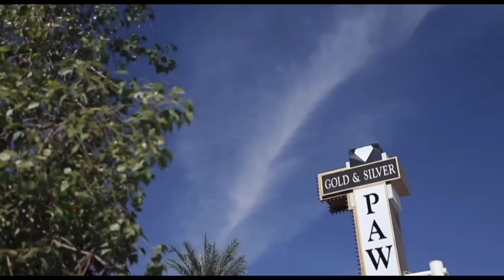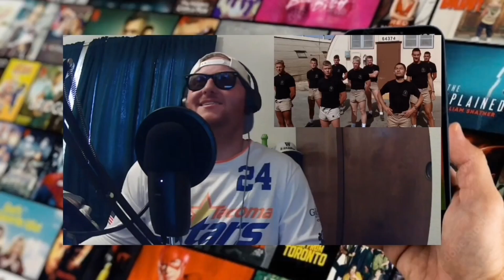Reacting to Heartbreak Ridge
It’s here! The most requested reaction, our most watched livestream podcast of all time. Heartbreak Ridge! A true underrated Clint Eastwood movie!

Heartbreak Ridge is a 1986 American military action comedy film produced and directed by Clint Eastwood, who also starred in the film. The film also co-stars Marsha Mason, Everett McGill, and Mario Van Peebles, and was released in the United States on December 5, 1986.

The story centers on a U.S. Marine nearing retirement who gets a platoon of undisciplined Marines into shape and leads them during the American invasion of Grenada in 1983.

The title comes from the Battle of Heartbreak Ridge in the Korean War, in which Eastwood's character had been awarded the Medal of Honor.